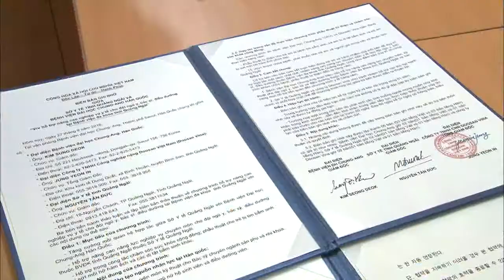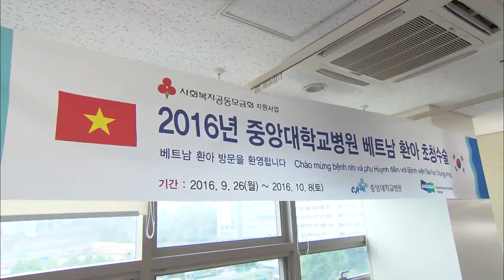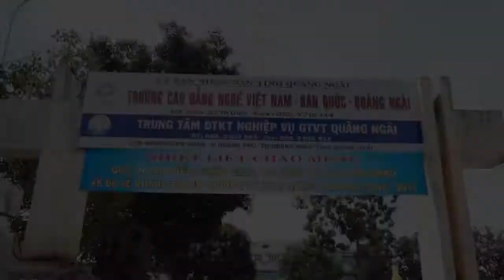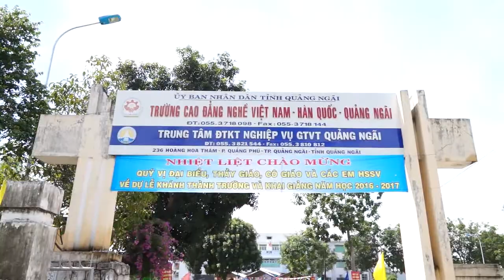Doosan Vina DVTV V7N75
Segment 1 : MOU in Support Quang Ngai Hospital
Segment 2 : 6th OMF Football Championship
Segment 3 : Quang Ngai Viet Han College Opens